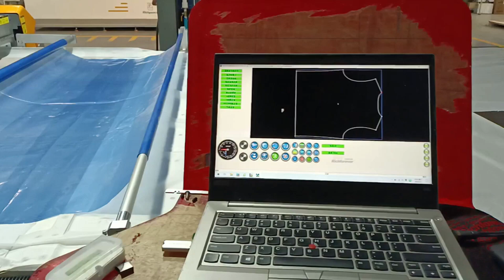(Live Video )Richpeace Multi-Layer Cutte | PE bulletproof fabric automatic cutting processr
𝗣𝗿𝗼𝗱𝘂𝗰𝘁 𝗶𝗻𝗳𝗼𝗿𝗺𝗮𝘁𝗶𝗼𝗻
By using this automated cutting process, manufacturers can produce large quantities of bulletproof fabrics, or different fabrics, in a short period of time, as well as reducing the risk of errors and possible waste. may occur during manual cutting.
►𝐑𝐢𝐜𝐡𝐩𝐞𝐚𝐜𝐞 𝐏𝐫𝐨𝐯𝐢𝐝𝐞 𝐏𝐫𝐨𝐝𝐮𝐜𝐭𝐬 & 𝐒𝐨𝐥𝐮𝐭𝐢𝐨𝐧𝐬 𝐟𝐨𝐫 𝐈𝐧𝐝𝐮𝐬𝐭𝐫𝐲 𝐨𝐟:
Apparel, Hometextile, Furniture, Automotive, Medical & Health Care，Technical Textile, Aerospace, etc ...
𝐌𝐫 𝐑𝐢𝐜𝐡𝐚𝐫𝐝  (+𝟖𝟒)𝟎𝟗𝟕𝟔𝟎𝟐𝟒𝟔𝟗𝟐 𝐙𝐚𝐥𝐨/𝐖𝐡𝐚𝐭𝐬𝐚𝐩𝐩 𝐕𝐍/𝐄𝐍
©️𝑉𝑖𝑑𝑒𝑜 𝘵𝘩𝘶𝘰̣̂𝘤 𝘷𝘦̂̀ 𝘙𝘪𝘤𝘩𝘱𝘦𝘢𝘤𝘦 𝘎𝘳𝘰𝘶𝘱 𝘖𝘧𝘧𝘪𝘤𝘪𝘢𝘭 ©𝐶𝑜𝑝𝑦𝑟𝑖𝑔ℎ𝑡 𝑏𝑦 𝑅𝑖𝑐ℎ𝑎𝑟𝑑 𝑅𝑖𝑐ℎ𝑝𝑒𝑎𝑐𝑒  𝐷𝑜 𝑛𝑜𝑡 𝑅𝑒𝑢𝑝.